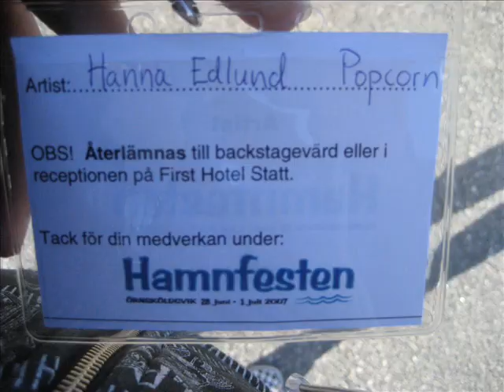Hanna Edlund-Losing You (Original)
This is my first original song so please wright good comments. My name is "Hanna Edlund" and I wrote the lyrics and the melody on this song and my music teacher "Maria Nordin" helped me too wright the music. so here is  the result off our song, it's called "Losing You" :)